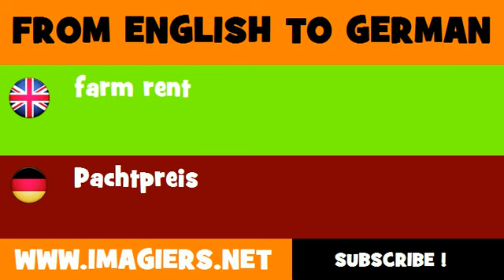FROM ENGLISH TO GERMAN = farm rent